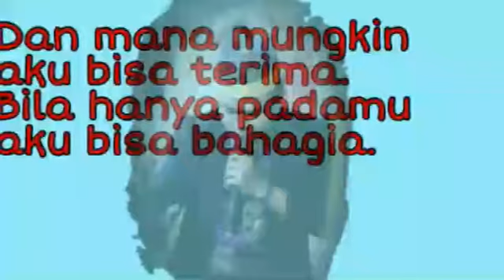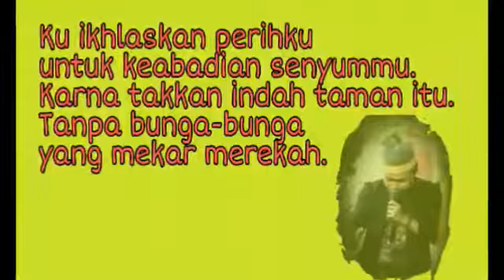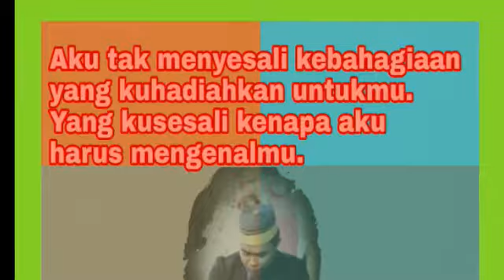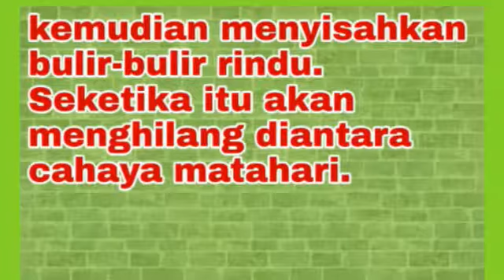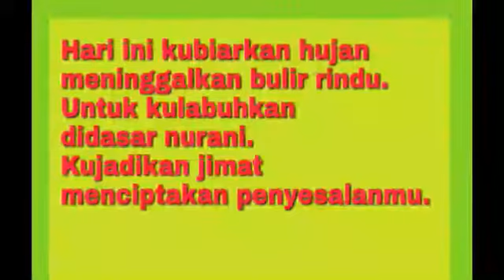Puisi viral - Aku, Kau- Jusmadi